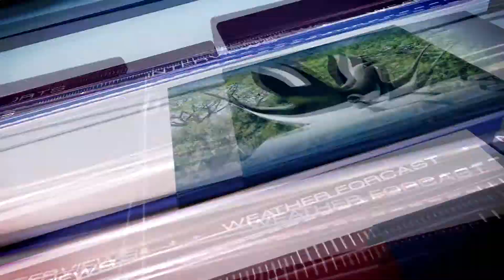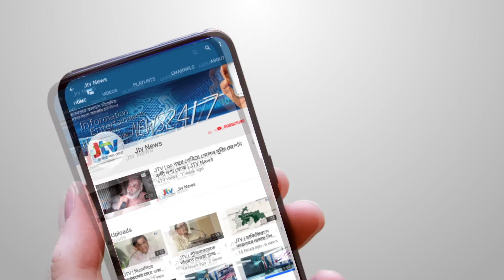JTV | পাকিস্তানকে পারমাণবিক হামলার পরোক্ষ হুমকি ভারতের | JTV News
ভারত দাবি করেছে, যুদ্ধ পরিস্থিতি দেখা দিলে শত্রুপক্ষের বিরুদ্ধে ‘প্রথমে পরমাণু অস্ত্র ব্যবহার করবে না বলে এখনও তারা প্রতিশ্রুতিবদ্ধ। তবে আগামী দিনে এই নীতির বদল ঘটতে পারে বলে হুঁশিয়ার করেছেন সে দেশের প্রতিরক্ষামন্ত্রী রাজনাথ সিংহ। বিস্তারিত দেখুন জেটিভির সংবাদে।